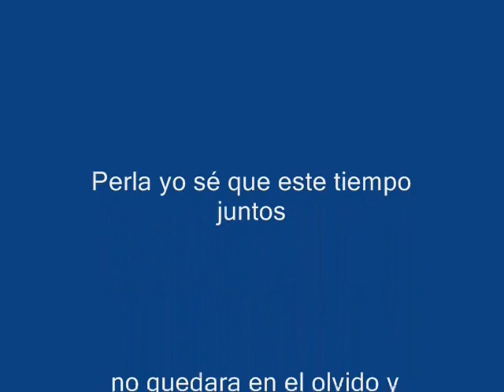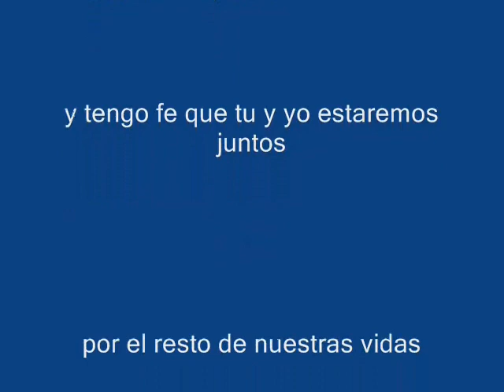PERLA ALEJANDRA HEREDIA LOPEZ Y FRANCISCO JAVIER SOUZA ECHAVE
DEDICADO CON TODO MI AMOR PARA PERLA ALEJANDRA HEREDIA LOPEZ